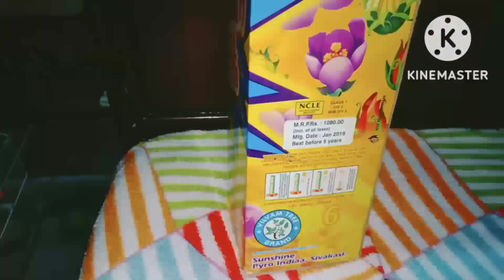Blossom Blast Saga Double ball Sky Shot Testing on Gurupurab 2022